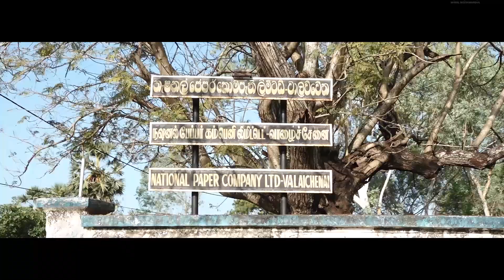2020.01.16 නිල නිරීක්ෂණ චාරිකාව - වාලච්චේන ජාතික කඩදාසි කම්හල් පරිශ්‍රය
''කඩදාසි වෙනුවෙන් පිටරටට ඇදීයන විදේශ විනිමය ඉතිරිකර ගත හැකි මහා ධන උල්පත - වාලච්චේන ජාතික කඩදාසි සමාගම අතහැර දැමුවේ ඇයි? ''

-නිරීක්ෂණයෙන් පසු ඇමති විමල් කළ ලාංකේය අභිමානය වඩවන සංවේදී කතාව